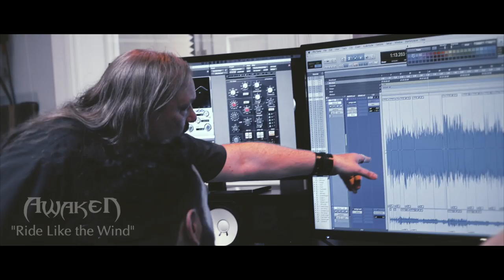Awaken - Ride Like The Wind (cover) [Official Video]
"Ride Like The Wind" - a re-imagining of the 1980 hit by 5-time Grammy Award winner Christopher Cross. New arrangement by Glenn DaGrossa, Mike Marrone, and Andrew Colyer. (Click the "SHOW MORE" button. ) Guest artists on the audio track are guitarist Eric Gillette (Neal Morse Band) and percussionist Gumbi Ortiz (Al DiMeola). Guest artist on the video is guitarist Alek Darson (Circuline, Special Providence, Jordan Rudess). Band members in the video include Glenn DaGrossa (lead vocals, rhythm guitar), Mike Marrone (drums), Eddie Jucius (bass), and Andrew Colyer (keyboards, vocals). Filmed live at DCity Studios, Huntington (Long Island), New York.

Verse 1:
It is the night  |  My body's weak
I'm on the run  |  No time to sleep
I've got to ride  |  Ride like the wind  |  To be free again

Chorus:
And I've got such a long way to go (such a long way to go)
To make it to the border of Mexico
So I'll ride like the wind  |  Ride like the wind

Verse 2:
I was born the son of a lawless man
Always spoke my mind with a gun in my hand
Lived nine lives  |  Gunned down ten  |  Gonna ride like the wind

Repeat Chorus

Gonna ride like the wind

Verse 3:
Accused and tried and told to hang
I was nowhere in sight when the church bells rang
Never was the kind to do as I was told
Gonna ride like the wind before I get old

Verse 4: (Repeat Verse 1)

Repeat Chorus

Repeat Chorus

Awaken is a Melodic Progressive Symphonic Metal band who has opened for Spock's Beard, Fates Warning, Pain of Salvation, Uriah Heep, Symphony X, Jeff Scott Soto Band, Sacred Oath, UFO, Saxon, UDO, Adrenaline Mob, Queensryche, Kamelot, Y&T, Kip Winger, Firehouse, Dokken, Brett Michaels, Yngwie Malmsteen, and more...

Awaken's newest release, "Out of the Shadows", is an epic 90-minute double album, featuring guest performances from guitarist Eric Gillette (Neal Morse Band), and percussionist Gumbi Ortiz (Al DiMeola).  The compositional team of DeGrossa/Marrone/Colyer is new for this second album,  which has already started garnering praise and new fans.

Performing original melodic progressive metal, Awaken was founded in 2009 by band leader Glenn DaGrossa from the ashes of the band Lazarus.  Current bassist Eddie Jucius and drummer Mike Marrone joined soon after, forming the core of the band.

Awaken was signed to the European label Mausoleum Records in June 2012, and their self-titled debut album was released in November 2012 to great reviews worldwide.  Kerrang! magazine hailed them as “one of the quintessential metal bands of our time.”

New keyboardist/vocalist Andrew Colyer (Circuline, Cell15, 3.2 featuring Robert Berry) brings a whole new dimension to the band's compositions and live performances.

Art direction and graphic design: Glenn DaGrossa

Video filmed, edited, and produced by DCity Studios

Band marketing: Mike Marrone and Andrew Colyer